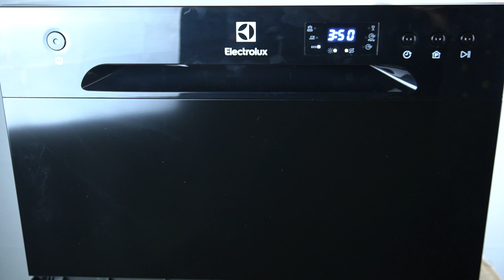Dishwasher Electrolux - What is the Maximum Noise Level? | Quiet Operation Details | ESF2400OK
Hello! In this video, we’ll explore the maximum noise level of your Electrolux Dishwasher model ESF2400OK. Understanding the noise level can help you assess the appliance’s quietness during operation.

What is the maximum noise level of Electrolux ESF2400OK dishwasher?
How loud is Electrolux ESF2400OK during operation?
What are the noise details for Electrolux ESF2400OK dishwasher?